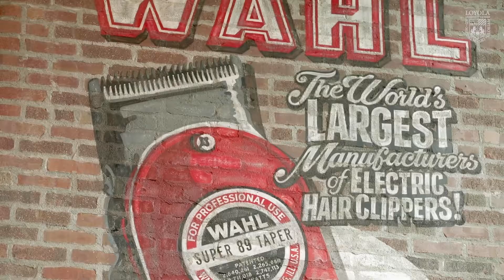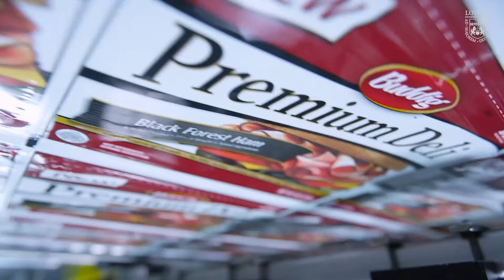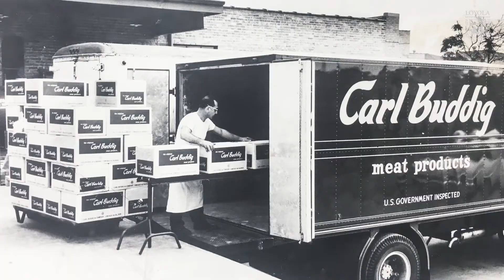Buddig & the Loyola Family Business Heroes Campaign